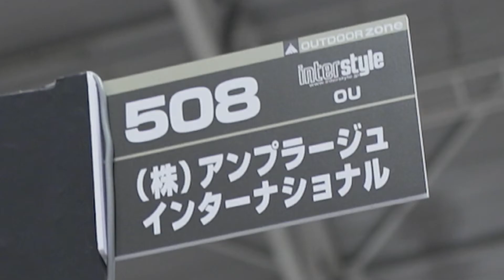INTERSTYLE 2018：OUTDOOR：株式会社アンプラージュインターナショナル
株式会社アンプラージュインターナショナルさんのブース紹介です